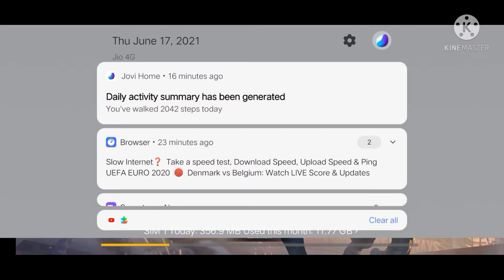ATA AKASH VS ATA AASISH !!! ADAM VS PRO PLAYER !! OLNY ONE TAP ♥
one tap only♥
free fire lover♥😎
channel owners Aasish-Tushar-Akash♥